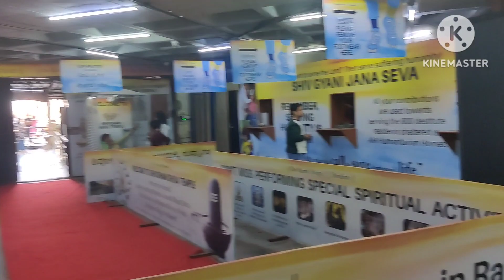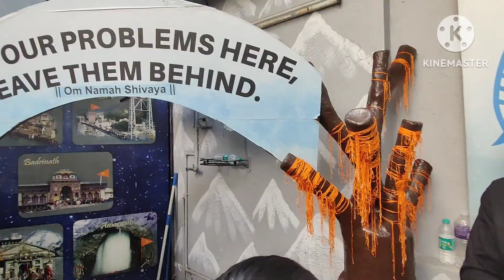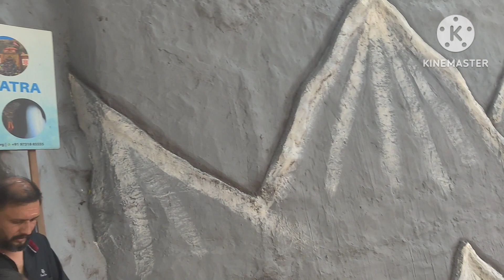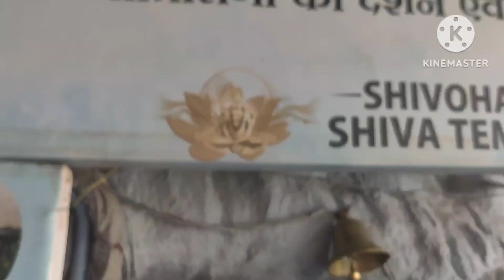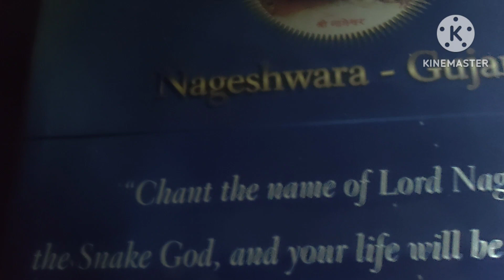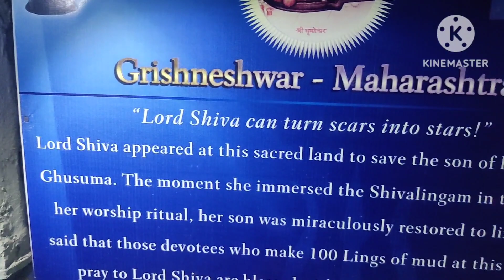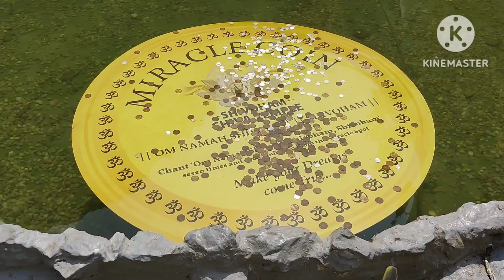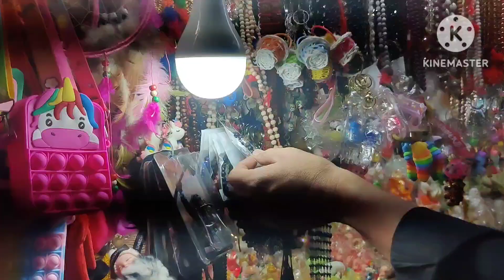shivoham Shiva temple 65 feet height shivudu statue Bangalore kempfort